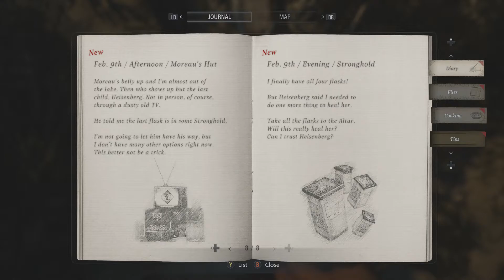A GLasgow Man Plays Resident Evil Village This Guys Nuts